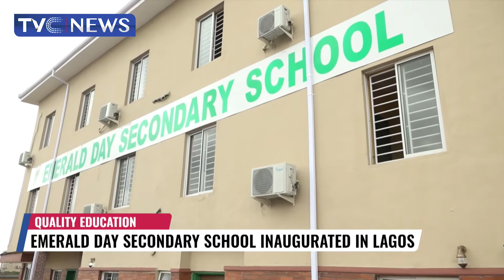Emerald Day Secondary School Inaugurated In Lagos State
Come Monday 5th of September Emerald Day Secondary Schoolwill be opening it gates to both new and returning students.
 This was revealed by the board at the Official Commissioning of Emerald Day Secondary School in Gbagada Lagos.